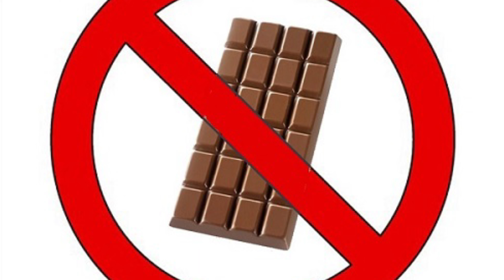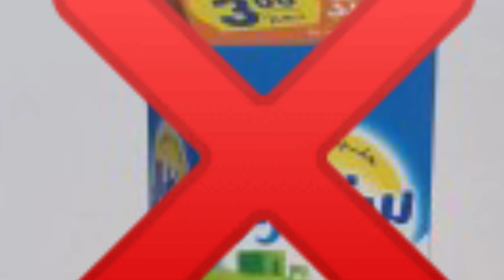الأغذية الممنوعة على القطط❌احذر من هذه الأغذية التي تقتل القطط🙀🚫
أغذية ممنوعة على القطط أغذية مضرة للقطط أغذية تضر القطط أغذية مؤذية للقطط أمراض القطط مرض الكلي عند القطط احتباس البول عند القطط دراي فود القطط الدراي فود مضر للقطط الملح ممنوع للقطط السكر ممنوع للقطط التوابل مضرة للقطط البيض للقطط تقديم البيض للقطط الفواكه للقطط الخضر للقطط الأكل المنزلي للقطط